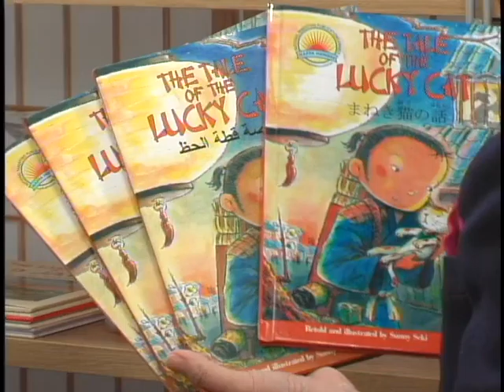Magicbell TV Nice to Meet You with Sunnyy Seki Part 1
Sunny Seki 03172016 On Air